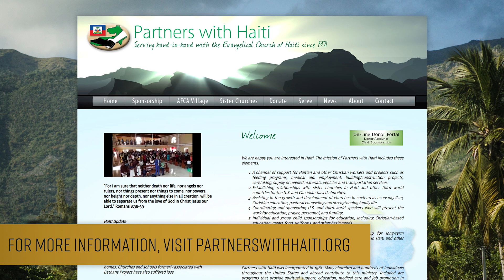TURBOCAM Charitable Giving: Partners With Haiti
Partners With Haiti is a Christian organization founded in 1981, specializing in child sponsorship programs, providing help for schools, churches, pastors and medical clinics in Haiti.

TURBOCAM is currently highlighting Partners With Haiti in our charitable giving program.